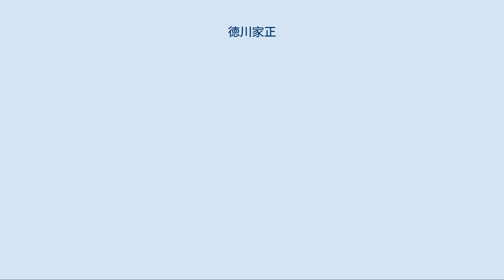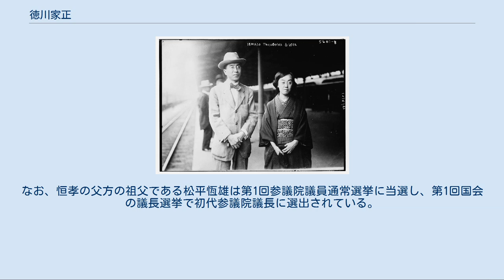徳川家正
德川 家正（とくがわ いえまさ、1884年（明治17年）3月23日 - 1963年（昭和38年）2月18日）は、日本の外交官・政治家。
新字体で徳川 家正とも表記される。
徳川宗家第17代当主。
第16代当主徳川家達の長男。
位階勲等は正二位勲一等。
最終学歴は東京帝国大学法科大学政治科卒業。
称号（学位）は法学士（東京帝国大学）。
 戦前にトルコ大使などを務めた後、父・家達の死後に家督を継いで公爵および貴族院議員となり、戦後は第13代にして最後の貴族院議長を務めた。
その他の主な公職及び役職としては、社団法人全国治水砂防協会会長、日土協会会長、恩賜財団同胞援護会会長などを歴任した。
 徳川家正と徳川正子（1921年） 1884年（明治17年）3月23日、徳川家達の長男として東京府南豊島郡千駄ヶ谷村（現・東京都渋谷区千駄ヶ谷）で生まれる。
1909年（明治42年）東京帝国大学法科大学政治科を卒業する。
同年外務省に入省し外交官補となる。
1925年（大正14年）シドニー総領事、1929年（昭和4年）カナダ公使、1934年（昭和9年）トルコ大使となる。
1937年（昭和12年）に外務省を退官した。
 1940年（昭和15年）父の薨去に伴い公爵を襲爵し、貴族院議員となる（火曜会所属）。
1946年（昭和21年）に最後の貴族院議長に就任し（最後の貴族院副議長は一橋徳川家の徳川宗敬）、貴族院と華族制度の廃止を見届けた。
 1963年（昭和38年）2月18日午後6時、心臓病のため東京都渋谷区大山町1064番地の自宅で死去、満78歳没。
正二位および勲一等旭日大綬章が、また貴族院の後身である参議院を代表して参議院議長の重宗雄三からは、最後の貴族院議長として憲政の発展に尽くした功績を称える弔詞が贈られた。
 徳川家正一家（左が家正、右が正子） 妻は薩摩藩主島津忠義の十女・正子（なおこ）で、その結婚は2人が誕生する前に天璋院の遺言によって既に決められていた。
また、忠義の五女・知子と再婚した叔父の徳川達孝とは義兄弟の間柄でもある。
 家督については、長男の家英（いえひで）が先立って死去したため、家正は徳川宗家の断絶を恐れて長女の豊子と会津松平家の松平一郎との間に生まれた次男の恒孝を養子とし、家正死後に恒孝が徳川宗家第18代当主となった。
なお、恒孝の父方の祖父である松平恆雄は第1回参議院議員通常選挙に当選し、第1回国会の議長選挙で初代参議院議長に選出されている。